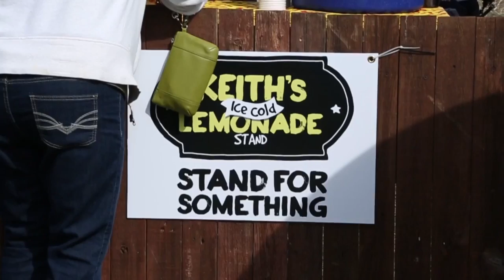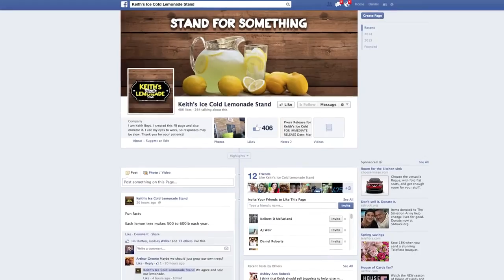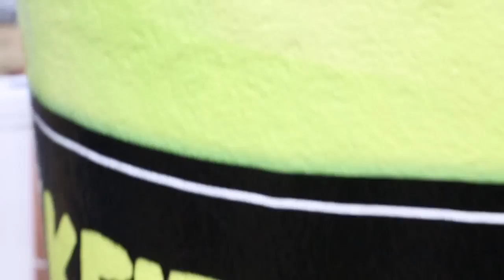Keith's Ice Cold Lemonade Raising $250K | Thrive15 Reviews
Find Thrive15 reviews | Find reviews of Thrive15 Business Workshops

*The Thrive Time 2-Day Interactive World's Best Business Workshops are designed to provide you with the opportunity to ask questions, to engage and to get all of your questions answered. It is the anti-thesis of a Tony Robbins seminar. No beach balls, no walking on hot coals, just the practical brass tacks detailed business training that you can't find anywhere else.

*Will I be high-pressured to by stuff at the back of the room? What else will be sold to me?